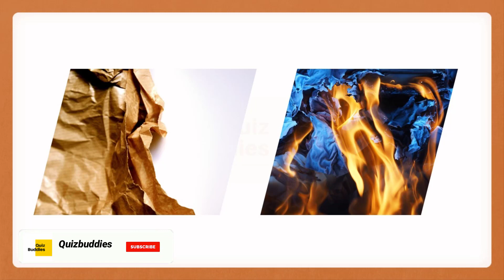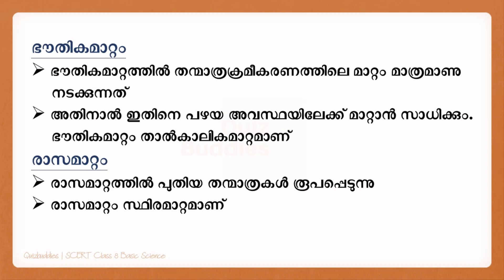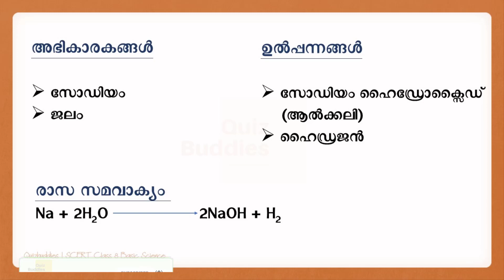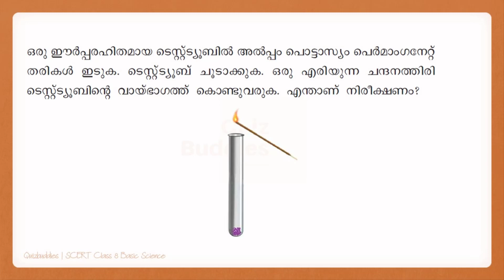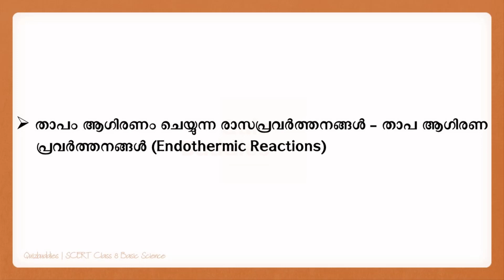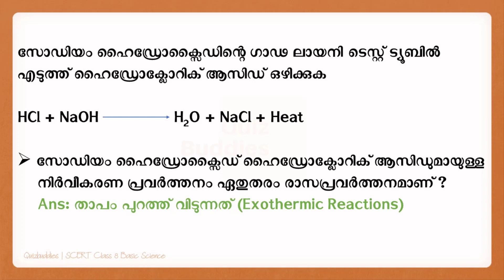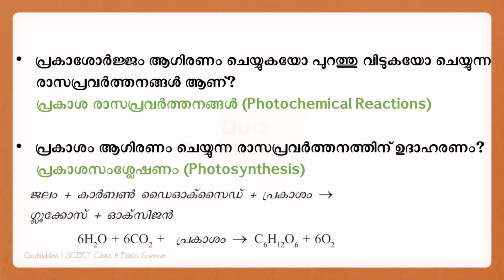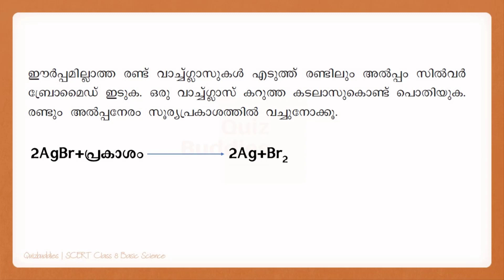SCERT Class 8 Basic Science | Chapter 6 | Kerala PSC Exam Reference | Video Part 9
SCERT Basic Science textbook based questions | Class 8 | Chapter 6
Reference for Kerala PSC Exams.